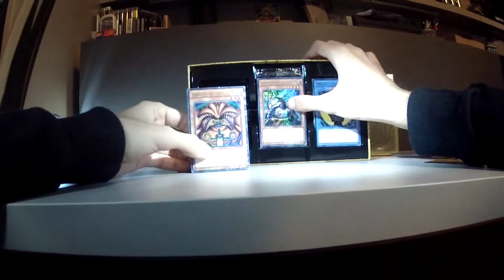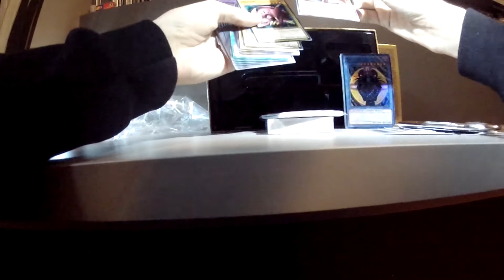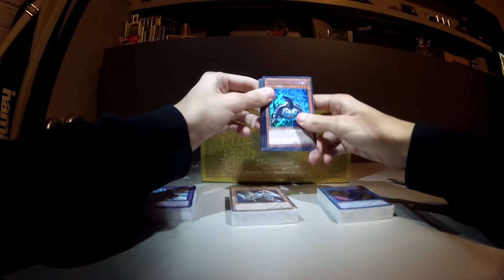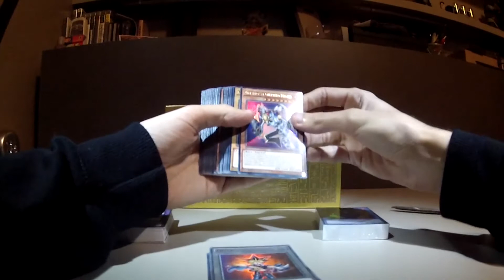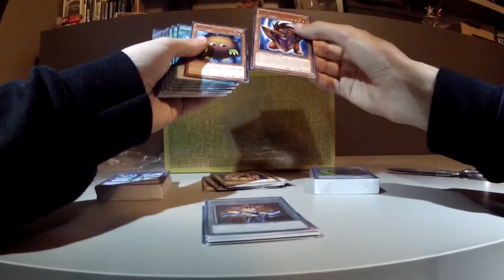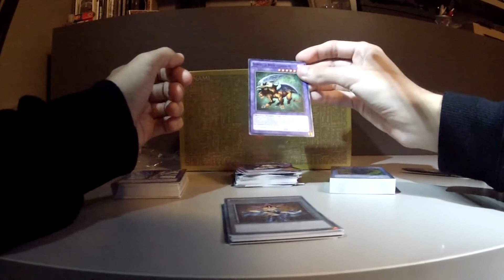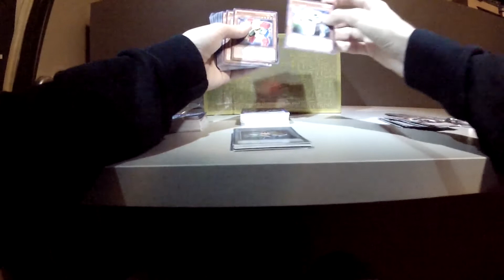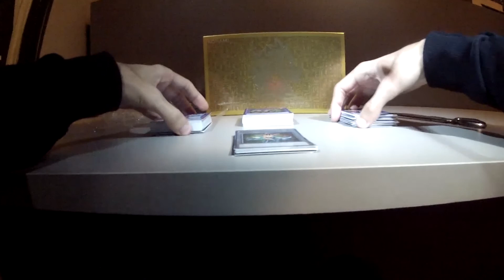Review/unboxing yugi's legendary decks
Like por quimeira,el hombre luminoso y esos fails.